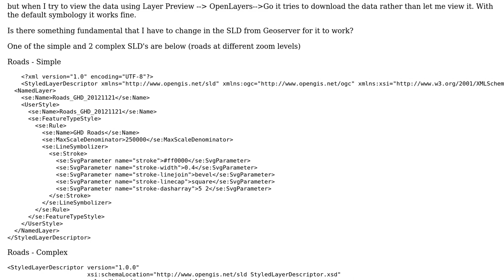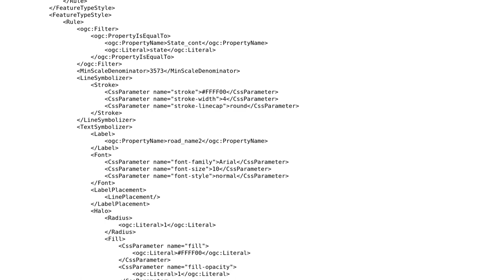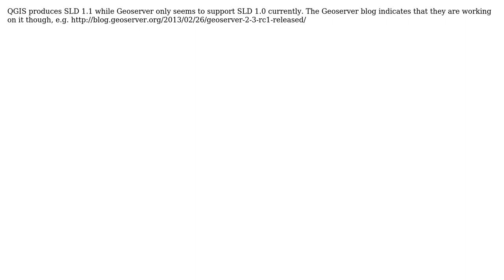GIS: Issues with datasets when custom SLD loaded into geoserver (2 Solutions!!)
GIS: Issues with datasets when custom SLD loaded into geoserver

With thanks & praise to God, and with thanks to the many people who have made this project possible! | Content (except music & images) licensed under CC BY-SA | Music | Images & others | With thanks to user underdark user GeorgeC user abettermap and the Stack Exchange Network Trademarks are property of their respective owners. You are responsible for your own actions.